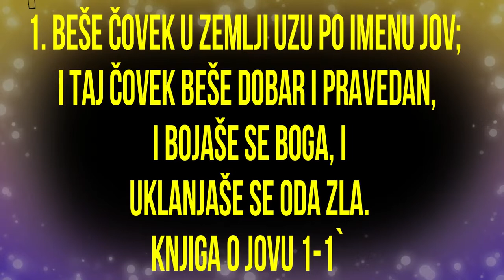BOG JE LJUBAV BH Tim za slavljenje DIVNA MILOST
1 Beše čovek u zemlji Uzu po imenu Jov; i taj čovek beše dobar i pravedan, i bojaše se Boga, i uklanjaše se oda zla.
1 Moj. 6:9, 1 Moj. 22:20, Priče 8:13, Jer. 25:20, Jak. 5:11, 1 Pet. 3:11
2 I rodi mu se sedam sinova i tri kćeri.
Jov 29:5, Jov 42:13
3 I imaše stoke sedam hiljada ovaca i tri hiljada kamila i pet stotina jarmova volova i pet stotina magarica, i čeljadi veoma mnogo; i beše taj čovek najveći od svih ljudi na istoku.
Jov 1:10, Jov 29:25
4 I sinovi njegovi sastajahu se i davahu gozbe kod kuće, svaki svog dana, i slahu te pozivahu tri sestre svoje da jedu i piju s njima.
Jov 1:13, Jov 1:18
5 I kad bi se obredili gozbom, pošiljaše Jov i osvećivaše ih, i ustajući rano prinošaše žrtve paljenice prema broju svih njih; jer govoraše Jov: Može biti da su se ogrešili sinovi moji i pohulili na Boga u srcu svom. Tako činjaše Jov svaki put.
1 Moj. 8:20, 1 Car. 21:10, 1 Car. 21:13, Jov 42:8, 2 Kor. 11:2
6 A jedan dan dođoše sinovi Božji da stanu pred Gospodom, a među njih dođe i Sotona.
2 Dn. 18:20, Jov 2:1, Jov 38:7, Dan. 7:10
7 I Gospod reče Sotoni: Od kuda ideš? A Sotona odgovori Gospodu i reče: Prohodih zemlju i obilazih.
Jov 2:2, Zah. 1:11, Zah. 6:7, Mt. 12:43, Lk. 11:24, 1 Pet. 5:8
8 I reče Gospod Sotoni: Jesi li video slugu mog Jova? Nema onakvog čoveka na zemlji, dobrog i pravednog, koji se boji Boga i uklanja se oda zla.

9 A Sotona odgovori Gospodu i reče: Eda li se uzalud Jov boji Boga?
Jov 1:7
10 Nisi li ga Ti ogradio i kuću njegovu i sve što ima svuda unaokolo? Delo ruku njegovih blagoslovio si, i stoka se njegova umnožila na zemlji.
1 Moj. 15:1, 1 Sam. 25:16, Jov 29:1, Ps. 34:7, Ps. 128:1, Isa. 5:2
11 Ali pruži ruku svoju i dotakni se svega što ima, psovaće te u oči.

12 A Gospod reče Sotoni: Evo, sve što ima neka je u tvojoj ruci; samo na njega ne diži ruke svoje. I otide Sotona od Gospoda.
Mk. 5:13, Lk. 8:32
13 A jedan dan kad sinovi njegovi i kćeri njegove jeđahu i pijahu vino u kući brata svog najstarijeg,
Jov 1:18, Prop. 9:12, Lk. 12:19
14 Dođe glasnik Jovu i reče: Volovi orahu i magarice pasahu pokraj njih,

15 A Saveji udariše i oteše ih, i pobiše momke oštrim mačem; i samo ja jedan utekoh da ti javim.
1 Moj. 10:3, 1 Moj. 10:7, Joilo 3:8
16 Dok ovaj još govoraše, dođe drugi i reče: Oganj Božji spade s neba i spali ovce i momke, i proždre ih; i samo ja jedan utekoh da ti javim.

17 Dokle ovaj još govoraše, dođe drugi i reče: Haldejci u tri čete udariše na kamile i oteše ih, i pobiše momke oštrim mačem; i samo ja jedan utekoh da ti javim.
Jezek. 23:23
18 Dokle ovaj još govoraše, dođe drugi i reče: Sinovi tvoji i kćeri tvoje jeđahu i pijahu vino u kući brata svog najstarijeg;

19 A to vetar velik dođe ispreko pustinje i udari u četiri ugla od kuće, te pade na decu i pogiboše; i samo ja jedan utekoh da ti javim.

20 Tada usta Jov i razdre plašt svoj, i ostriže glavu, i pade na zemlju i pokloni se,
5 Moj. 9:18, Jer. 7:29, Mt. 26:39, 1 Pet. 5:6
21 I reče: Go sam izašao iz utrobe matere svoje, go ću se i vratiti onamo. Gospod dade, Gospod uze, da je blagosloveno ime Gospodnje.
1 Moj. 45:5, Ruta 1:21, Amos 3:6, Jona 4:7, Ef. 5:20, 1 Tim. 6:7, Jak. 1:17
22 Uza sve to ne sagreši Jov, niti reče bezumlja za Boga.